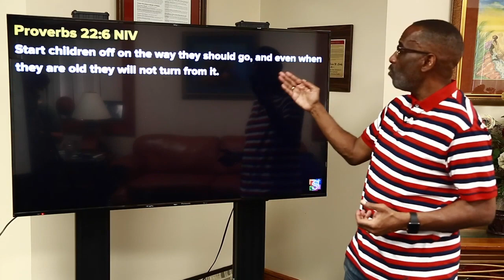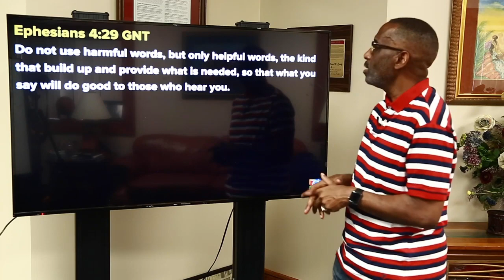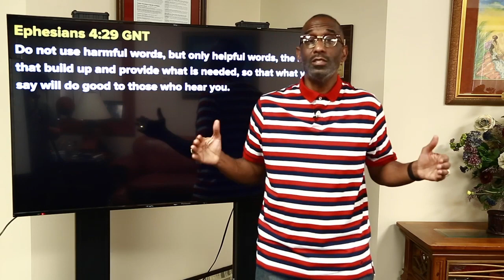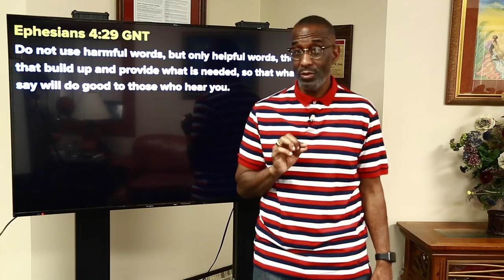Powerful Points to Ponder - 8.10.2021 - Powerful Points Revisited:How To Bring Out the Best in Ppl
This week on Powerful Points to Ponder we look back on some of Rev. Dr. Kevin W. Cosby's most Powerful Points. Today we revisit: How To Bring Out the Best in People.